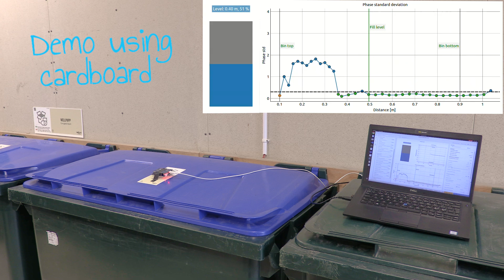Waste level measurement with Acconeer A121 Pulsed Coherent Radar sensor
Demo of radar-based waste level measurement where Acconeer's A121 Pulsed Coherent Radar sensor have been integrated on the lid of a bin to monitor the level of rubbish. Learn how to implement it